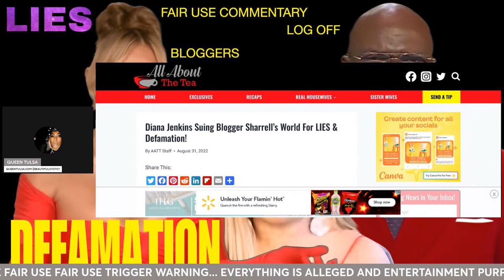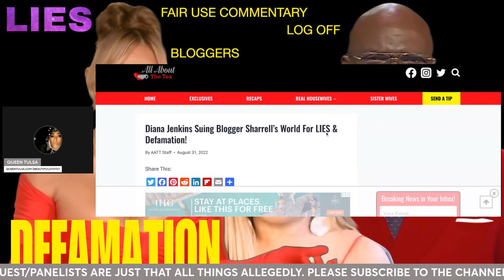TD JAKES VS GANGSTA GRANNY SUNDAY SERVICE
GET YOUR ROYALTIES AT THE STORE TODAY